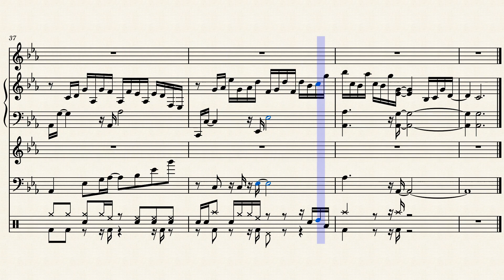【楽譜 score】Mili - Paper Bouquet 処刑少女の生きる道(バージンロード) OP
アニメオープニングじゃなくてフル版のワンカットです。ピアノはよくわかんない。スラップかっこよい。